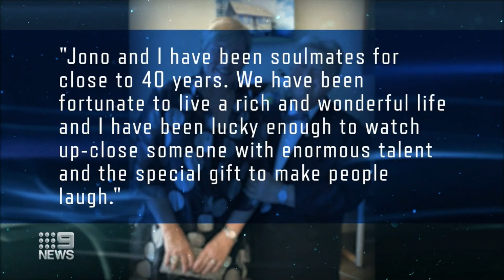Jonathan Coleman Tribute - 9 News 10 July 2021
Jonathan Harry Coleman OAM (29 February 1956 – 9 July 2021) was an Australian television presenter, radio announcer, writer and comedian.

He started  his career as a presenter on " Simon Townsend's Wonder World" in 1979. His illustrious career included radio,  film, television and theatre roles, including appearances on Tonight Live with Steve Vizard, Hey, Hey It's Saturday, Young Einstein and Midnight Spares.

He was awarded Medal of the Order of Australia (OAM) in 2015 for his services to the broadcast media industry and to the community. Born in Hackney, England and died in Sydney Australia "Jono"was 65 years old.

He is survived by his wife Margot and children Oscar and Emily.